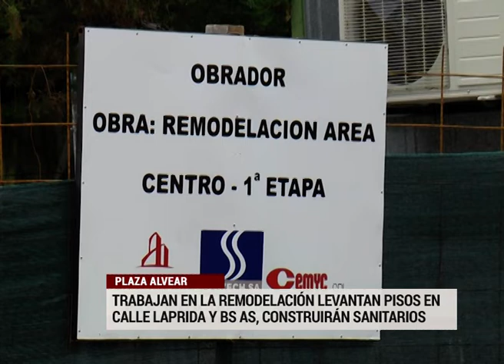Avanza la obra de remodelación de la Plaza Alvear